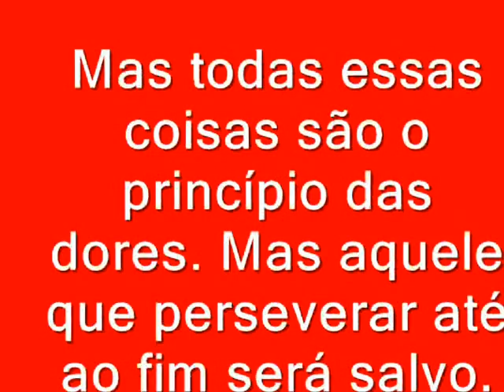Evidências da volta de JESUS CRISTO(The End)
Fatos cotidianos em todo mundo confirmam a veracidade dos textos apocalípticos.Mais que fatos históricos,as proporções trazem a realidade da volta de JESUS CRISTO.VÍDEO MUSICAL!